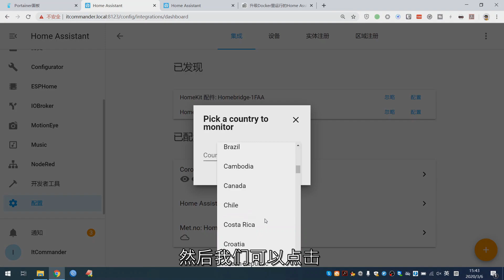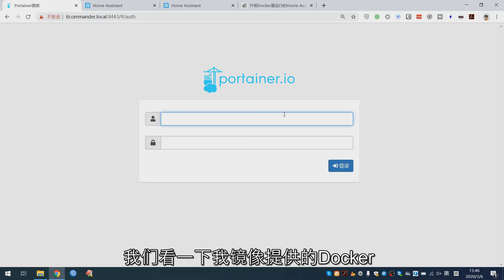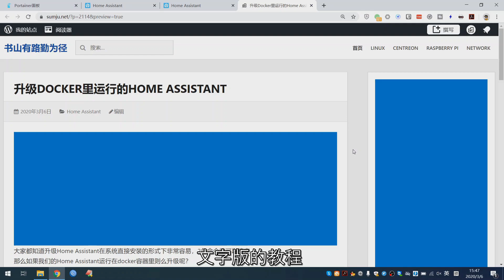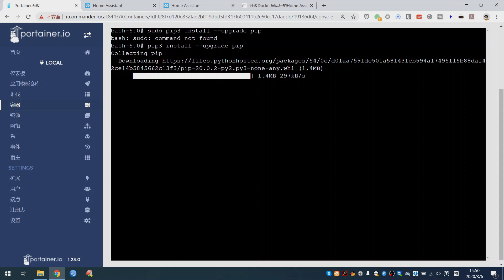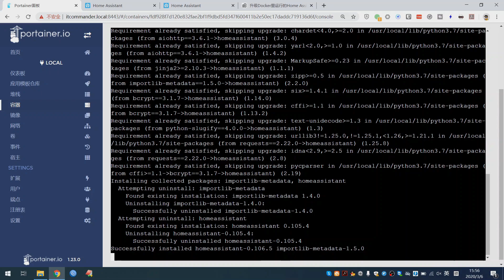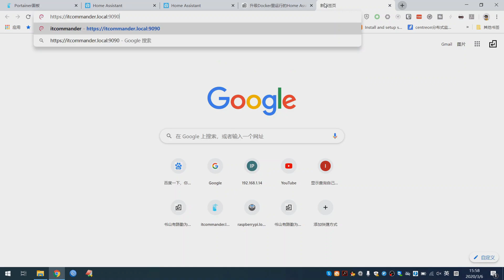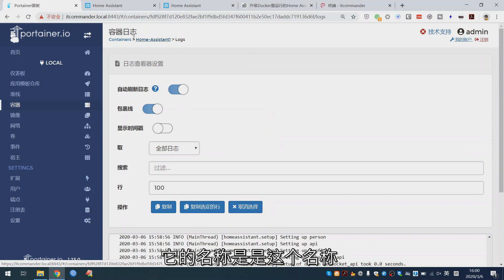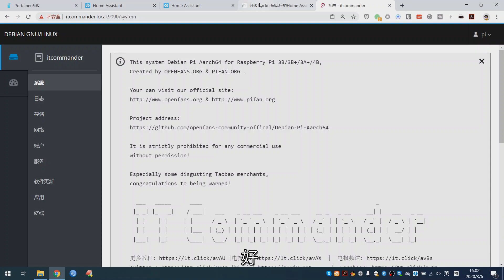智能家居 #42 | 如何升级Docker里的Home Assistant（小白教程）~「Home Assistant」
视频中提及智能家居打包镜像下载地址如下：
提取码：g487